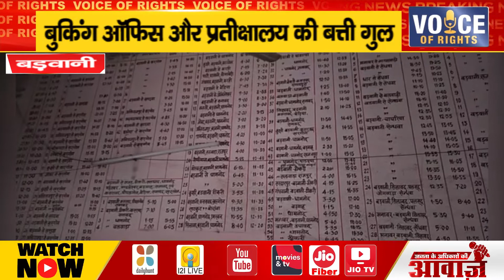बड़वानी ll बुकिंग ऑफिस और प्रतीक्षालय की बत्ती गुल